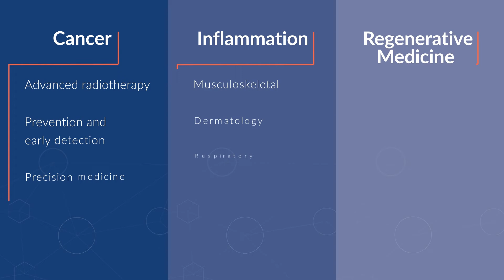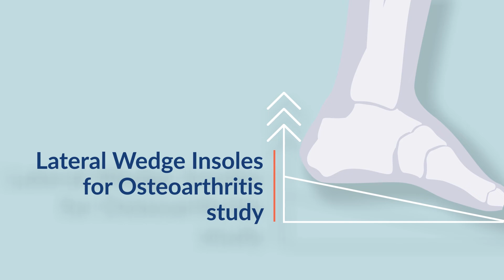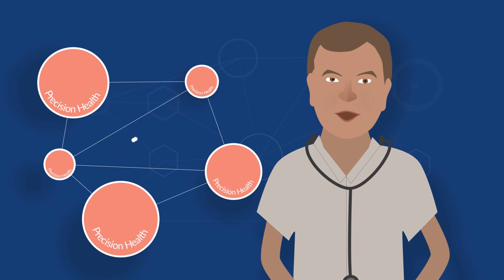NIHR Manchester BRC: Year Two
The NIHR Manchester BRC is the beating heart of research across Grater Manchester.